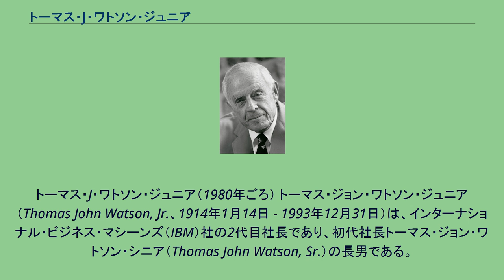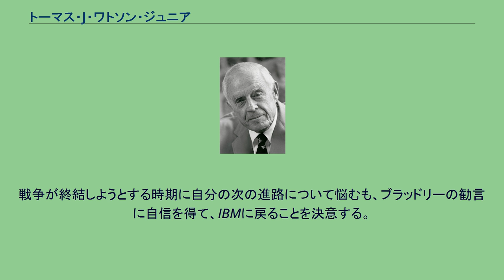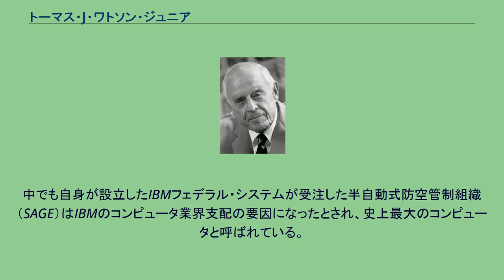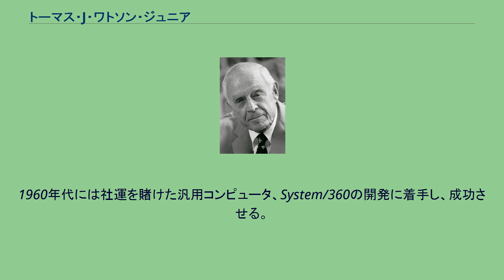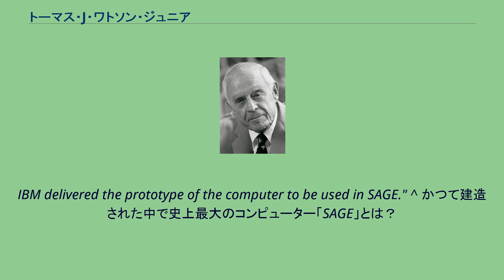トーマス・J・ワトソン・ジュニア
トーマス・J・ワトソン・ジュニア（1980年ごろ） トーマス・ジョン・ワトソン・ジュニア（Thomas John Watson, Jr.、1914年1月14日 - 1993年12月31日）は、インターナショナル・ビジネス・マシーンズ（IBM）社の2代目社長であり、初代社長トーマス・ジョン・ワトソン・シニア（Thomas John Watson, Sr.）の長男である。
第二次世界大戦前においては、主たるビジネスがパンチ・カード機やタイムレコーダーの開発及びセールス（厳密にはリース）であった同社を、巨額の先行投資を英断することにより、当時は黎明期にあったコンピュータ産業の巨人へと成長させた。
同時に、他のコンピュータ会社がリース業に参入した際には回収予定時期に「ペーパー･コンピュータ」（新機種の発表予告）をして相手の資金回収を妨害して敵を叩く戦略をとるなど、マーケットにおいては悪辣ともいえる手腕を発揮している。
オハイオ州デイトンで、父ワトソン・シニアと母ジャネット・キトリッジとの間に生まれた。
兄弟にジェーンとヘレンの2人の妹と、その下に弟のアーサー（愛称ディック）がいる。
少年時代は悪戯好きの劣等生であり、地元の警察署に連れて行かれたこともある。
躍進中の同社の社長として強大な権力と華やかな世俗的成功を手にしつつあった父親への反抗心から、後継者になるのを嫌悪する発言もした。
プリンストン大学への入学を試みるが、学生部長から合格は難しそうだと言われ断念。
ブラウン大学に入学。
大学時代は友人達と飲酒して騒いだり、飛行機の操縦に夢中になったりで成績は振るわなかったが、試験前には懸命に勉強し、何とか卒業に漕ぎ着ける。
将来像が明確でないまま、あまり気乗りしない状態で同社への就職を決めた。
IBMセールス・スクールでの研修を経て営業活動を開始したものの、社長である父親に対する社内での過剰な個人崇拝や自身も社長の息子として特別視される事を次第に苦痛に感じるようになる。
やがて、飛行機乗りたさから、第二次世界大戦にアメリカ合衆国が参戦するのに便乗して、陸軍パイロットとしての訓練に生活をシフトさせていく。
1941年にオリーブ・コーリーと結婚する。
やがて第一航空隊に配属され、そこで生涯の師と仰ぐフォレット・ブラッドリー少将に出会い、彼の副官となる。
ブラッドリーの下で、アメリカの軍用機をアラスカ及びシベリア経由でソビエト連邦まで送り届ける作戦（レンドリース）等に携わる。
その中で、ブラッドレーに気に入られることだけに熱中し、自分の部下達から総スカンを食うという苦い経験をしたが、その後に彼らの心をつかむことに成功する。
戦争が終結しようとする時期に自分の次の進路について悩むも、ブラッドリーの勧言に自信を得て、IBMに戻ることを決意する。
戦争が終わり、コンピュータに関する新聞記事や学術会議が賑わうようになる。
とは言えペンシルベニア大学のENIACを見学した時に、巨大かつ高価で、しかも信頼性の低いこの装置が、いずれオフィス機器になるとは思えなかったと述懐している。
IBMもいくつかの原始的な電子計算機を発表したが、それらはパンチ・カード機に取って代わるものではなく、同社の技術力を世間にアピールするデモンストレーション機としての意味合いが強かった。
しかしその後、ENIACの開発者であるジョン・プレスパー・エッカートとジョン・モークリーが自分達の会社を設立し、商用コンピュータUNIVACの開発を本格的に開始した頃から状況が一変、パンチマシーンの返品で在庫が山積、IBMの経営陣は危機感を募らせる。
例えば、1980年代の乗っ取り屋であるソール・スタインバーグは、ペンシルベニア大学の卒業論文に「IBMの衰退」についてテーマにするように指導された（自ら調査した結果、スタインバーグは逆に1950年代にIBMはコンピュータ業界において覇権を握るだろうと予測し、卒業後は企業向けのIBM社コンピュータのレンタル会社を興して一財産を築くことになる） IBMは朝鮮戦争を契機に、軍に納入するためのコンピュータ開発に巨費を投じる。
中でも自身が設立したIBMフェデラル・システムが受注した半自動式防空管制組織（SAGE）はIBMのコンピュータ業界支配の要因になったとされ、史上最大のコンピュータと呼ばれている。
1952年の社長就...